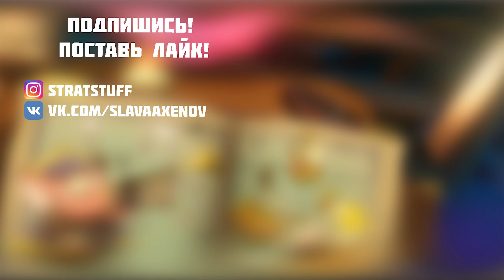СИМУЛЯТОР УЖАСНОГО АЛХИМИКА ДЛЯ ВИРТУАЛЬНОЙ РЕАЛЬНОСТИ! - Dungeon Brewmaster VR - HTC Vive VR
Крафтим ужасные зелья для троллей в симуляторе ужасного алхимика для виртуальной реальности в игре Dungeon Brewmaster для HTC Vive, Oculus Rift, Windows Mixed Reality.